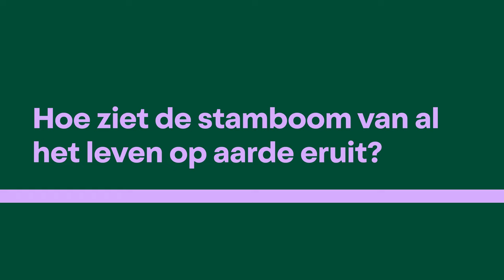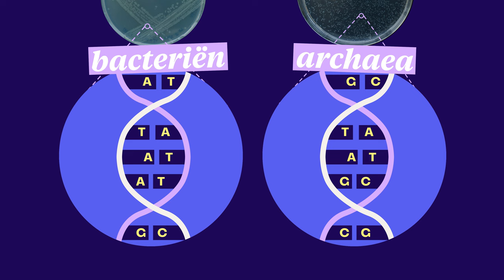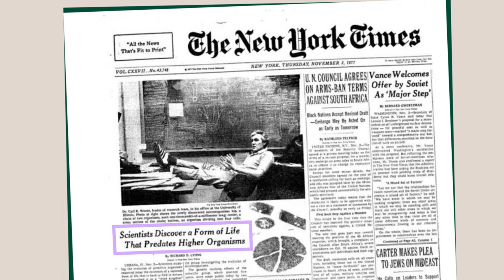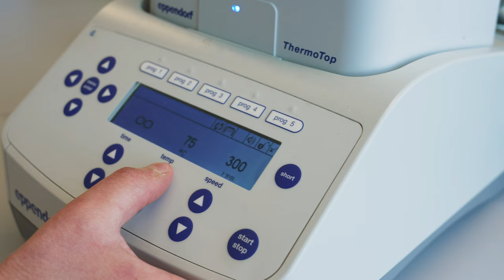Hoe ziet de stamboom van al het leven op aarde eruit?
The tree of life, of gewoon: de stamboom van het leven... Het genie Darwin bedacht het idee voor het eerst, om alle leven ooit op aarde op een boom af te beelden. Maar de wetenschap is geëvolueerd sinds Darwin en dus ook die boom. Want nu hebben onze rechtstreekse voorouders, de archaea, daar ook een belangrijke plaats op gekregen. De arche-wat?! De archaea! De favoriete... euhm... diertjes (?!) van VUB-microbiologe dr. Rani Baes.

PS: Je slaagt niet bij Rani voor je examen als je Latijnse soortnamen niet cursief schrijft (7:24 wij zouden al gebuisd zijn, doen jullie beter?) 😜